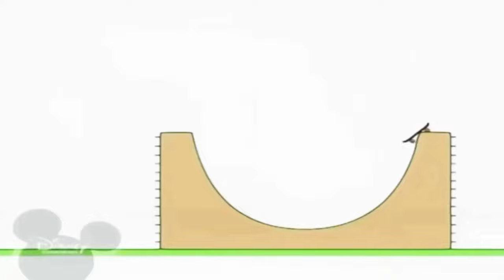24 листопада 2024 р.